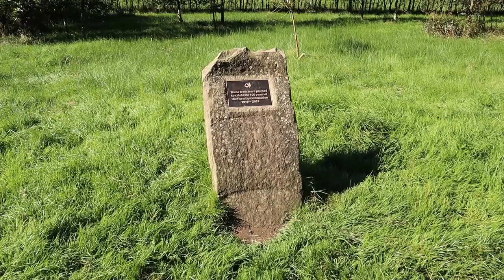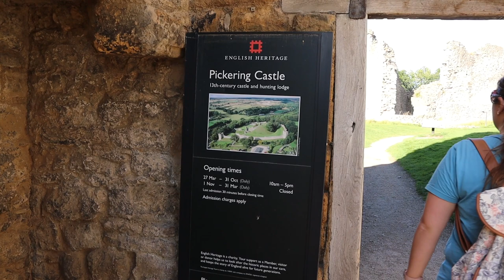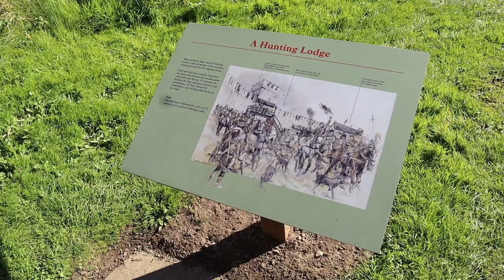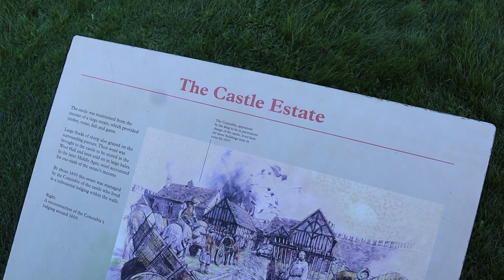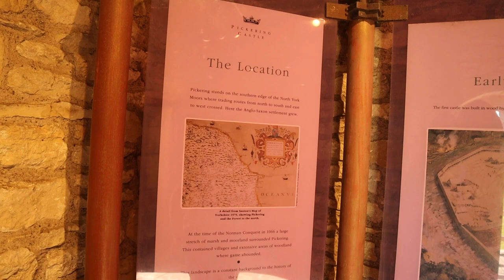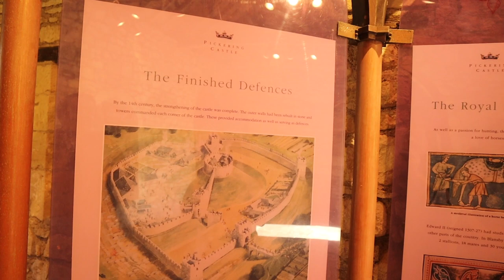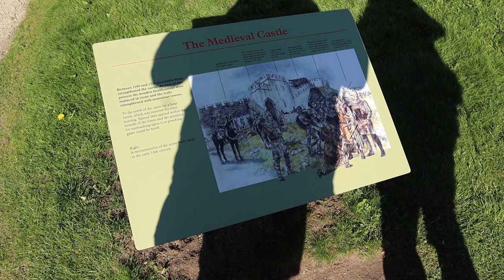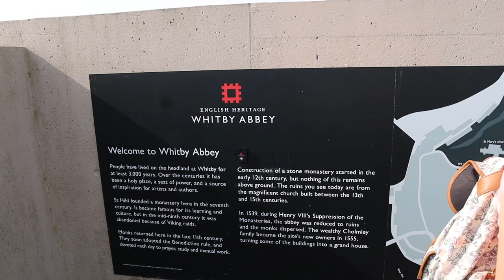Holiday Vlog | Pickering, North Yorkshire | Sep 2021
A vlog of our adventures from our recent holiday in Pickering, North Yorkshire. Including: Dalby Forest, Pickering Castle, Whitby Abbey & the North York Moors Railway!

Filmed on our Canon EOS M200

We are Alan & Stevie, from St. Helens in the UK. We like to visit theme parks and do other fun stuff while taking you guys along for the ride!